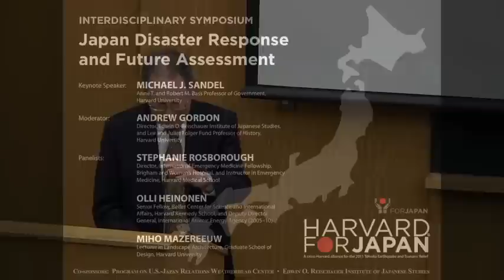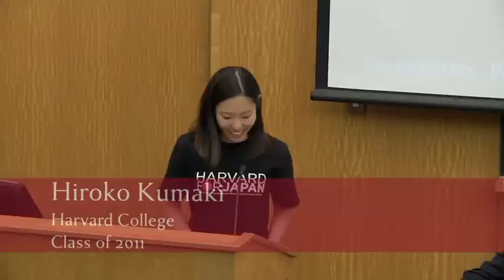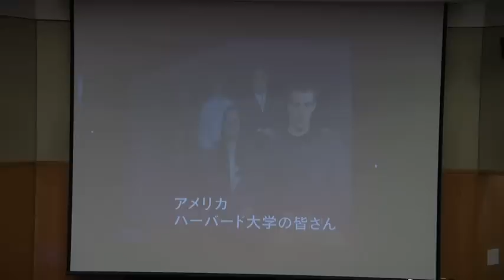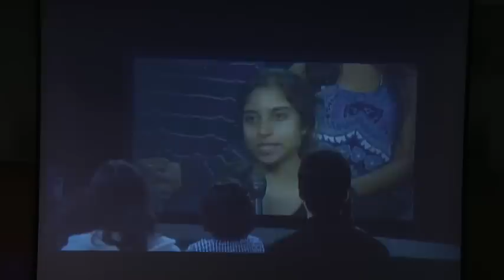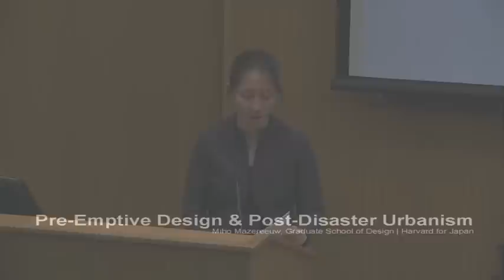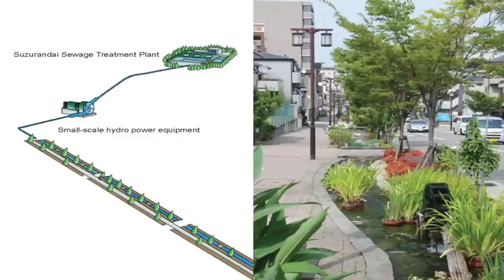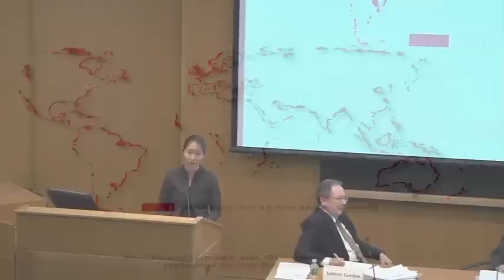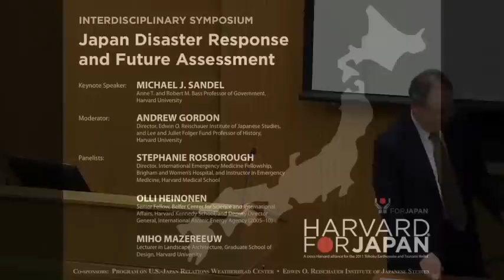Japan Disaster Response and Future Assessment, April 22, 2011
Program on U.S.-Japan Relations / Edwin O. Reischauer Insitute of Japanese Studies

A keynote presentation by Prof. Michael Sandel followed by an interdisciplinary panel discussion about the March 11 disaster in Japan.

Keynote Speaker:
Michael J. Sandel
Anne T. and Robert M. Bass Professor of Government, Harvard University

Panelists:
Stephanie Rosborough
Instructor in Emergency Medicine, Brigham and Women's Hospital, Harvard Humanitarian Initiative

Olli Heinonen
Senior Fellow, Belfer Center for Science and International Affairs (BCSIA), Harvard Kennedy School, and former Deputy Director, International Atomic Energy Agency (IAEA)

Miho Mazereeuw
Lecturer in Landscape Architecture, Harvard Graduate School of Design

Moderator:
Andrew Gordon
Director, Edwin O. Reischauer Institute of Japanese Studies, and Lee and Juliet Folger Fund Professor of History, Harvard University

Location:
Harvard University, Tsai Auditorium, Japan Friends of Harvard Concourse, CGIS South Building, 1730 Cambridge Street

Time:
April 22, 2011 - 4:00p - 5:30p